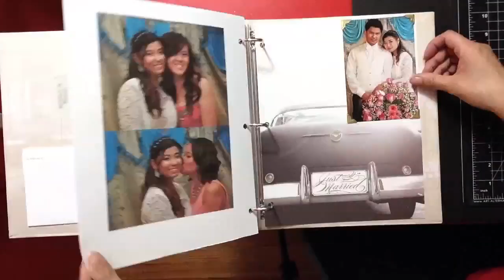Scrapbooking M&M Wedding